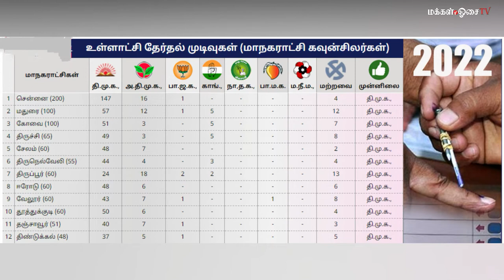DMK Takes over Coimbatore city council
நகர்ப்புற உள்ளாட்சித் தேர்தலில்
திமுக மகத்தான வெற்றி -
கொங்கு மண்டலம் இனி எங்கள் மண்டலம்
தொண்டர்கள் உற்சாகம்